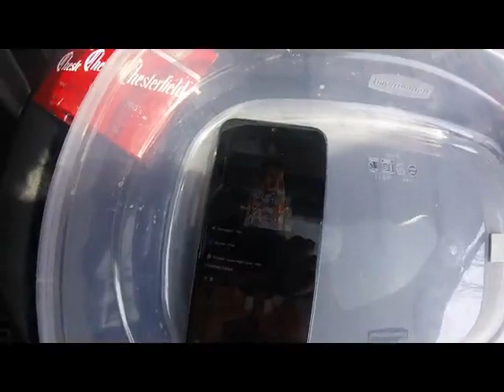Progressive Snapshot App - Phone usage whilst in the trunk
This is an example of how the Snapshot App by Progressive doesnt work correctly. I disabled bluetooth, then placed my phone in the trunk of my car, drove to work, then waited over a minute and it still recorded that I was on my phone over 5% of the time. At the beginning I state my phone is "unlocked" I meant it was LOCKED. I am heard correcting it later from the front seat before driving.

I have been getting derogatory marks for phone usage since I started using this app, despite having my phone with bluetooth off in the center console or glove box.

This video is not really for entertainment, it is simply a way for me to share this information with Snapshot, its users, or maybe even people considering using the app.

It definitely is not working as intended and needs work.